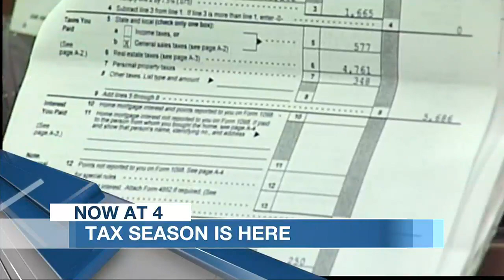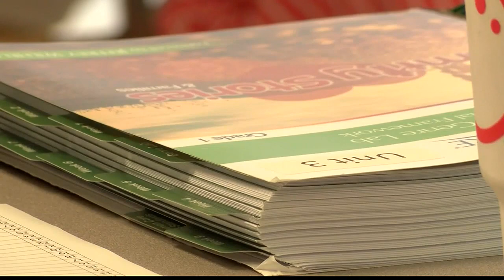4PM ANCHOR MONDAY, JAN. 24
Headlines:
-Rumors stir about Sean Payton leaving the Saints
-Former Shreveport controller plans to sue city for discrimination